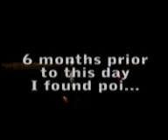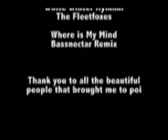Six Months of Poi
On May 22nd, 2010, I picked up a pair of flowtoys that belonged to a friend of mine. Over the summer, I learned the art of poi and found happiness, health, and balance. Six months later, I found the courage to let someone film me and post it.